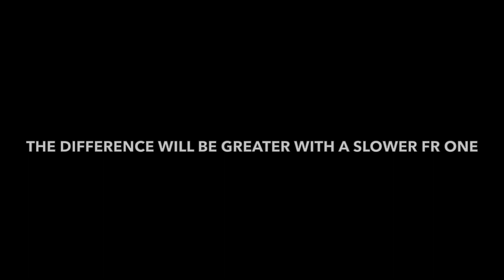How much advantage does extra 5% ammo gives? Ammo bug? I Shadowgun Legends SGL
Spend some time in PVP testing out ammo bug.

(1:37) Ammo bug in PVP?